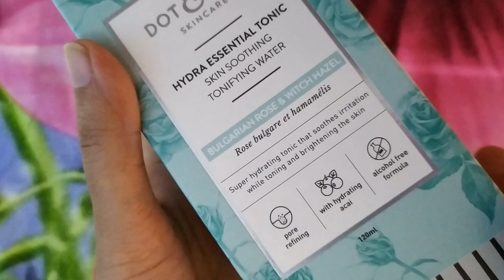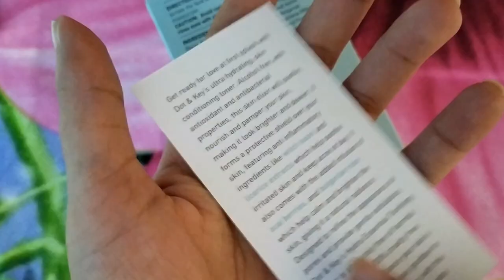*New* Dot&Key Hydra Essential Tonic | Soothing, Hydrating Toner | 15 days review | Not for Oily skin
Hey guys, on this channel you will find honest reviews of the beauty products and live experiments. So that you can decide by yourself whether you want to buy the product or not.

Empties:
1.Face washes
2. Toners
3. Moisturizers
4. Acne Spot Gels
5. Vitamin C 20% face Serum
6. Shampoos
7. Trycone Onion Oil
8. Night Creams

 Current Skin Care
1. Face wash
2. Toner
3. Serum
4. Moisturizer
5. Sunscreen
NIGHT SKINCARE
face wash, toner, moisturizer and
5. Lacto Calamine
HAIRCARE
6. Shampoo
7. Oil
Masks I am trying
 Must Haves from MamaEarth, Wow and Body Cupid for oily sensitive acne prone skin
MamaEarth
1. Neem Tea Tree face Mask
2. Skin Plum Face Serum
3. Argan oil Shampoo
4. Castor Oil

Wow SkinScience
1. Ubtan Face Pack
2. Vitamin C 20% face Serum
3. Coconut Perfecting Face Cream
4. Sunscreen
5. Coconut Hair Mask and Shampoo

Body Cupid
1. Cucumber & Melon Body Mist
2. Sweet Passion & Aqua Wave Perfumes
3. Pink Rose & Aqua Wave Body Wash
4. Deep Clearing face wash with Hylauronic  Acid & Vitamin E

Plum Green tea night gel

 Wow Skin Science Sunscreen with face serum SPF 55 || Best sun lock cream ever || Natural ingredients